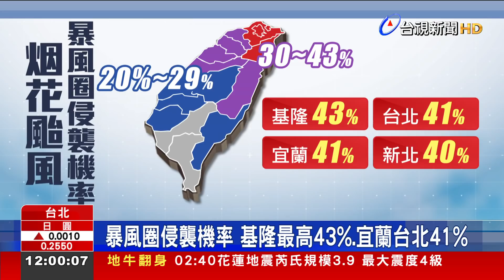"烟花"續增強路徑北抬 日美預測"擦邊"掃東北角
原本位在南海的熱帶性低氣壓，今天(19)早上8點，增強為今年第7號颱風，"查帕卡"，但短期內對台灣天氣沒有影響。反倒是今年第6號颱風花，目前持續往台灣北部海面移動，最快明天就有機會增強為中度颱風。但路徑上持續搖擺不定，日本跟美國預報模式認為，花不排除會和台灣擦邊球，但歐洲模式則顯示，花在通過宮古島之後，會北轉離開。台灣氣象局則預報，他會通過北部海面，以這樣的路徑來看，最快週三下半天，就會發布海上颱風警報，週四海陸警齊發。花颱風，距離台灣最近的時間點，就落在週四到週六。